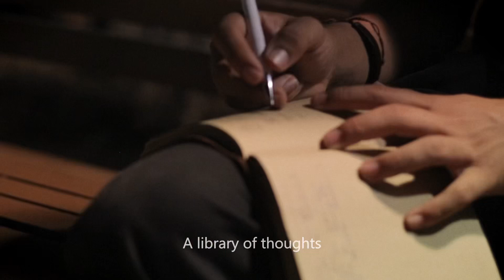Notebook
Shot and edited by Najee Werners